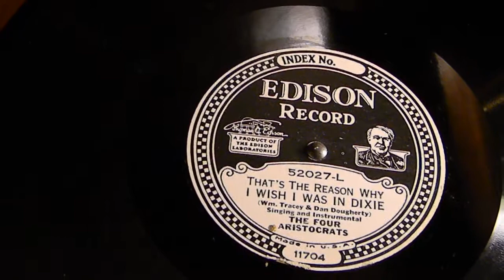That's The Reason Why (I Wish I Was In Dixie)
The Four Aristocrats
Edison 52027-L